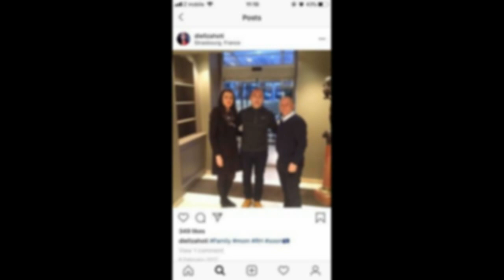Haradinaj i pikëlluar nga lajmi për vra*jen e nënës së këshilltares së tij